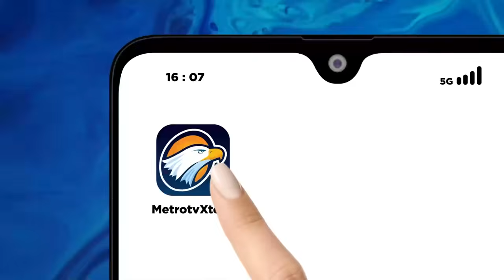youtube video #-77Zfv-m2ls